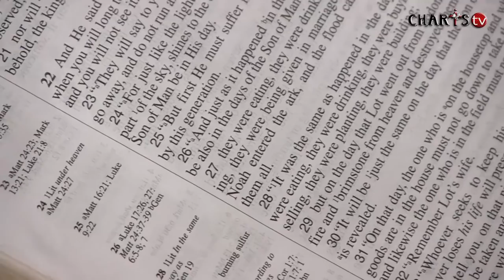THE LAST DAY ll Apostle J.B & Prophetess T.E Makananisa